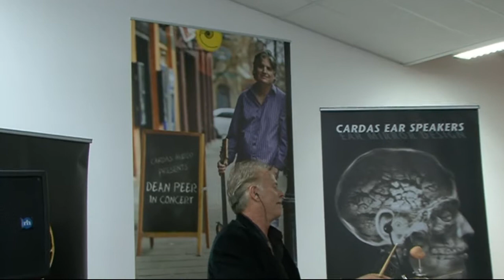Dean Peer @ High End Munich 2013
Unique registration at the High Endshow in Munich last May.
Dean and Bret were invited by Cardas Audio to play some of their music at the MOC while Cardas Audio was presenting their new products.